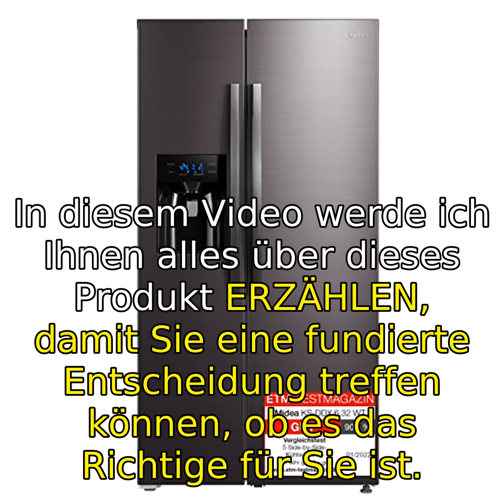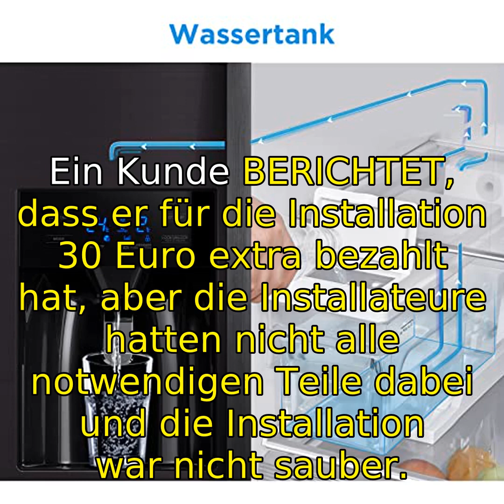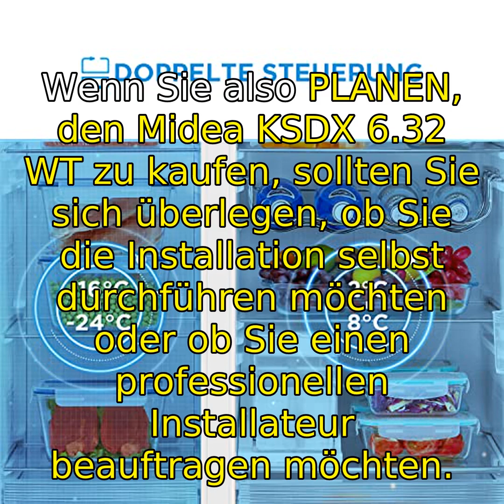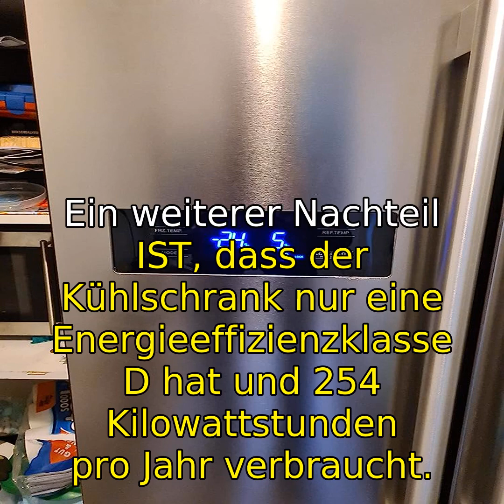Midea KS-DDX 6.32 WT Side-by-Side Fridge/Freezer Combination Review: Features, Pros, Cons, and Pric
Holen Sie es sich bei Amazon

 In this review, we take a closer look at the Midea KS-DDX 6.32 WT Side-by-Side Fridge/Freezer Combination, its features, pros, and cons. We also provide a link to purchase the product on Amazon and relevant hashtags. Don't miss out on this comprehensive review!

0:00-0:10 Einführung
0:10-0:30 Vorstellung des Produkts
0:30-0:50 Beschreibung der Kapazität und Energieeffizienzklasse
0:50-1:10 Erklärung der NoFrost-Funktion und des Dual-Inverter-Kompressors
1:10-1:30 Vorstellung des 3-in-1-Wasser-/Eisspenders und des Wassertanks
1:30-1:50 Beschreibung der Merkmale wie Allround-Kühlung, doppelte Steuerung und Super-Kühl-Funktion
1:50-2:10 Erklärung der LED-Beleuchtung, des LED-Displays und der Tür-Offen-Warnung
2:10-2:30 Vorstellung der Urlaubsfunktion
2:30-2:50 Bericht über die Installation
2:50-3:20 Vor- und Nachteile des Midea KS-DDX 6.32 WT
3:20-3:30 Zusammenfassung und Abschluss